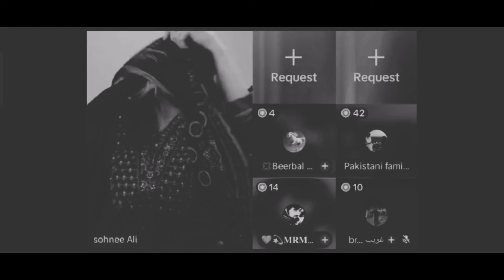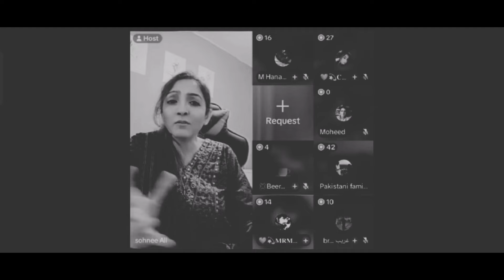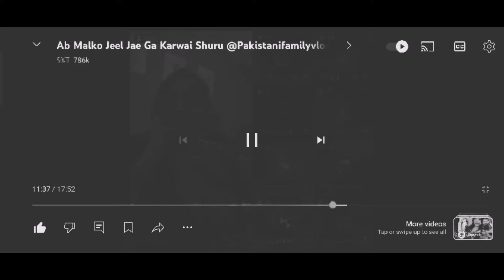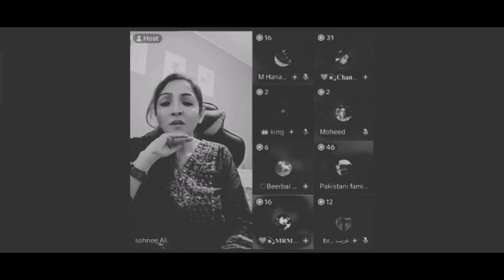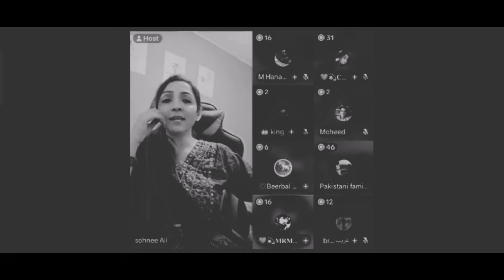kiya ye sub thek ho raha hai || Aysha Malko ki khelaf karvai krny lagi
Pakistanifamilyvlog ‪@PakVillageFood‬​ @Pakistanifatima ‪@PakVillageFamily‬​ pakistanireaction​ pakistan​ pakistanfamilyvlog​ duet​ pakistan​ travelvideo​ funny​ unfrezzmyaccount​